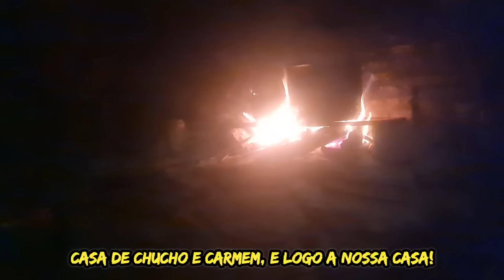FESTA DAS MÃES NO POVOADO DE PINÃNGO!💃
Fomos a festa do dia das mães no povoado de Pinãngo e participamos das competições e brincadeiras interagindo com toda comunidade!

Conheça nossa loja no Amazon Influencer, compre o que desejar no link abaixo e estará comissionado a família Vida de Campo na Prática!

Esta é a Vida de Campo na Prática!

Vivemos no Sítio Águas Calientes em um vale isolado onde só se chega de cavalo ou caminhando, estamos á 1600m de altitude na Cordilheira dos Andes!

Aqui ninguém nunca viveu, somos os primeiros e, é um lugar com nascentes de águas termais, cachoeiras cristalinas, muitas frutas e muita selva virgem totalmente intacta!

Neste lugar se reúnem o sobrevivencialismo e o minimalismo raiz de forma simples e natural!

Temos uma agrofloresta e a sustentabilidade é nosso norte!

Ajudar a preservar e manter a natureza e a cultura destes locais é a nossa missão, cuidando destes lugares para que esta e às próximas gerações possam desfrutar da natureza e da sabedoria Andina!

Nós aqui neste vale isolado nos comunicamos com internet por satélite, este é o único meio de comunicação com o resto do mundo!

Se puder acesse aqui o playlist para deixar rolar conhecendo mais o canal e nossa família, sugerimos colocar no modo de vídeos mais antigos primeiro isso é muito importante para nós 🤝🏼

A vida no campo é feita de desafios diários e na montanha neste vale isolado ainda maiores são estes desafios , estamos com um grande problema de energia elétrica devido a linha de transmissão entre montanhas nevadas e selvas e também a seca no país, na atualidade ficamos metade do dia sem luz e às vezes vários dias no escuro; A tendência é piorar então em ritmo de urgência precisamos mais painéis solares, baterias de ciclo profundo, inversores, geradores eólicos e hidros para gerar nossa auto-suficiencia energética e continuar postando nossa vida todos os dias no YouTube Vida de Campo na Prática na Novela da Vida Real!

Todas às nossas economias estão voltadas para auto-suficiencia energética com energia limpa e 100% ecológica!

Adquira o e-book Aventuras do Alê na América do Sul por 5 reais e estará colaborando com tudo isso!